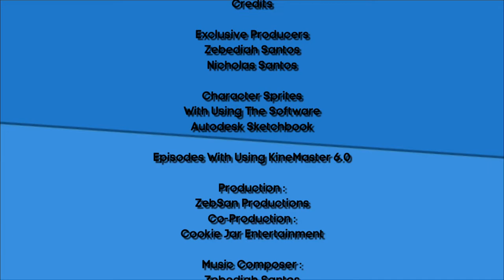I&DTTA Ending Credits (2022)